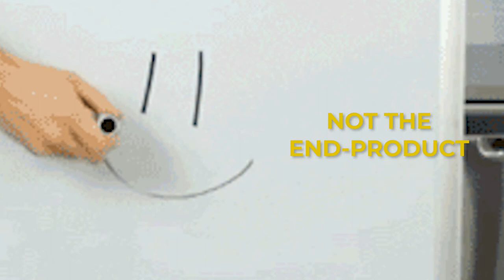On My Way: A Day in the Life of an Art Therapist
An Art Therapist guides you along as you create your masterpiece. Let May show you how you can express your thoughts through art and improve on your mental and social well-being at the same time. Let's get you on your way!